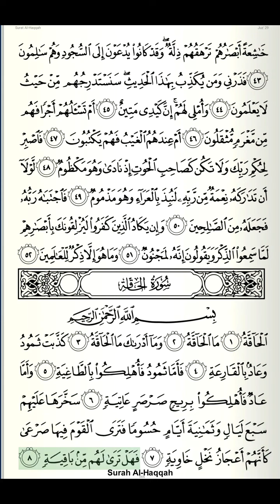Al-Quran Recitation | Juzu 29 | Page 566 | Surah Al-Qalam Verse 43-52 & Surah Al-Haqqah Verse 1-8